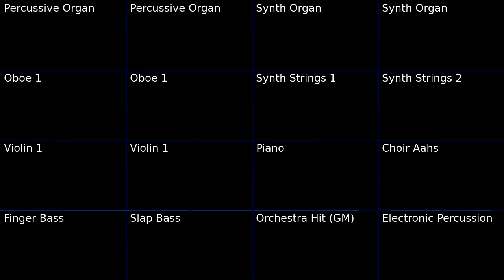Theme of Simon Belmont - Super Castlevania IV PMD2 Soundfont Cover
Super Castlevania IV (SNES) OST: Stage 1 Theme of Simon Belmont (1-2)
MIDI by Sean Bee